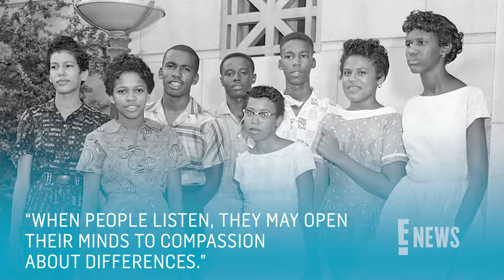Beyoncé FACETIMED Paul McCartney To Thank Him For Writing Blackbird | E! News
Paul McCartney reacts to Beyoncé’s cover of his hit “Blackbird” on her album ‘Cowboy Carter,’ sharing that Bey FaceTimed him to thank him for writing it.